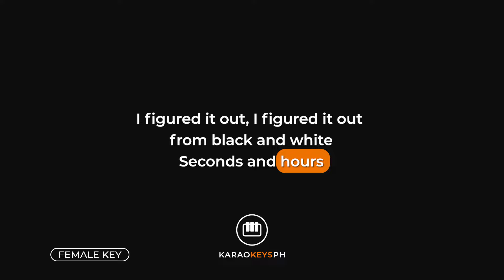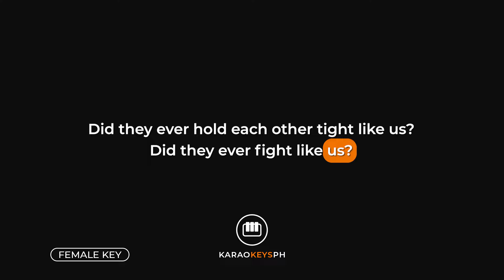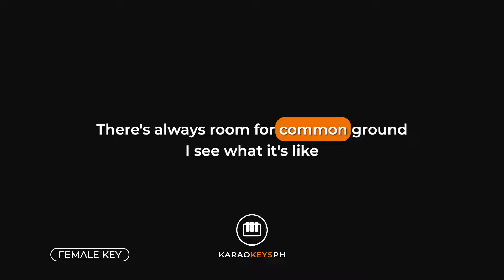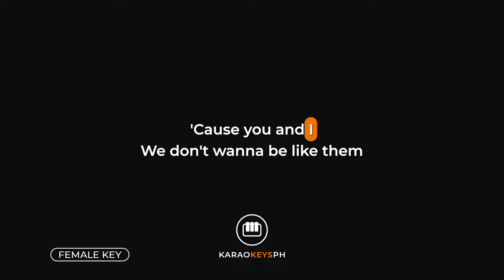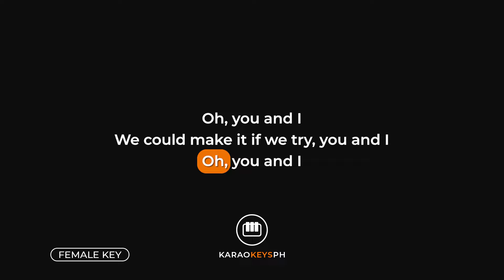You and I - One Direction (Female Key - Piano Karaoke)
Piano karaoke and backing track for One Direction's hit song "You and I". This is the female key version of the song.